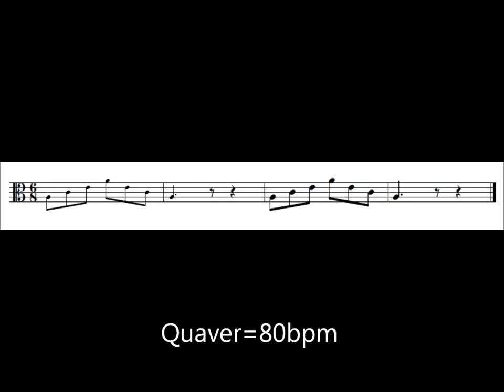ABRSM Viola Scales Grade 1 - A minor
Play along scale practice for ABRSM Grade 1 Viola.

Recorded by Jill Valentine, edited by Jernej Albreht.